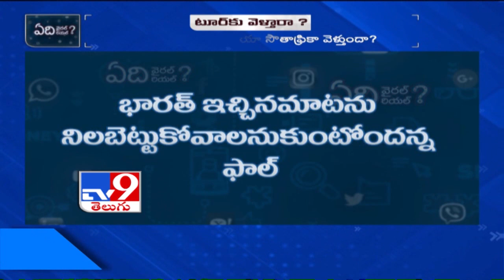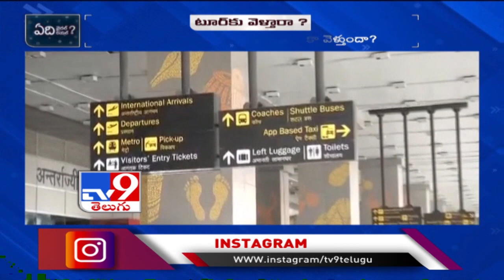Edi Viral Edi Real : కరోనా కాలంలో క్రికెట్ సిరీస్ సాధ్యమేనా? - TV9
Edi Viral Edi Real : కరోనా కాలంలో క్రికెట్ సిరీస్ సాధ్యమేనా?